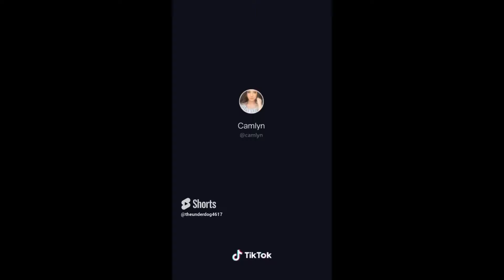A Big Reason Women Reject Attractive Guys!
Get your free “Only True Handsome Men Experience These 8 Signs” Ebook